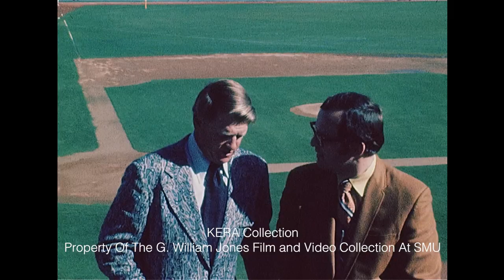Interview With Whitey Herzog After Becoming The New Manager Of The Texas Rangers - November 1972